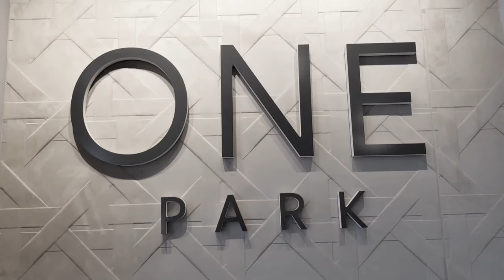【溫哥華房地產】Richmond 列治文市中心樓花 | ONE PARK | 天車站附近 | 旺中帶靜 | 2023年中入住 | 即將開售 | 加拿大温哥華專業地產顧問 | Pansy Yeung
One Park 是 Grand Long 的新公寓開發項目，目前正在列治文Park Road 建設中。 發展計劃於2023年完成。

位於Park Road 和 Buswell Street，緊鄰Richmond標誌性的 3 號路，三座梯田式塔樓環繞著一個寧靜的私人公園，並以世界級城市的一流設施為特色。 One Park 的住宅是一個以住宅、零售和辦公空間為特色的綜合開發項目，享有壯麗的東北山景，是列治文最具活力和活力的城市避難所。

One Park 專為那些希望紮根並成為一個美好、安全和歡樂社區的自豪和活躍成員的人而設計。 這是家庭蓬勃發展的地方，也是組建家庭的想法紮根的地方。 這裡的房屋寬敞且設備齊全，並仔細考慮了亮度、優雅和功能性。 一種富有啟發性的方法，專為豐富、有益的家庭生活而設計。

One Park is a new condo development by Grand Long currently under construction at 8091 Park Road, Richmond. The development is scheduled for completion in 2023.

Located on Park and Buswell Street just off of Richmond’s iconic No.3 Road, with three terraced towers surrounding a tranquil private park and accented by first-class amenities in a world-class city. A comprehensive development featuring residential, retail and office space with stunning Northeast mountain views, the homes at One Park are the urban sanctuary in Richmond’s most vibrant and dynamic location.

One Park is designed for those looking to put down roots and be proud and active members of a wonderful, safe and joyous community. This is where families thrive, and the idea of starting a family takes root. Homes here are spacious and well appointed, with careful consideration given to brightness, elegance and functionality. An inspired approach, designed for a rich, rewarding family life.